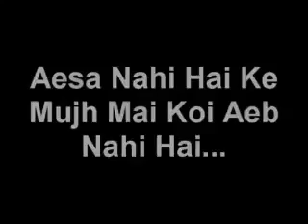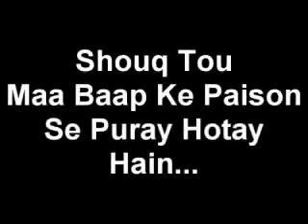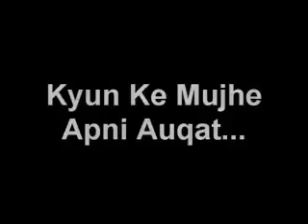Assalamualaikum warehmatullahi wabarkatuhu.